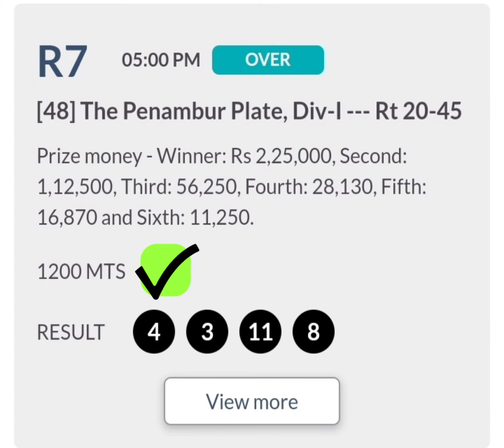16th September 2022 Mysore horse race results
today at Mysore horse race 6 out of 7 tips pass in the most fabulous with

get in touch with us for valuable horse information and tips

RUN-2-WIN Tipsters.